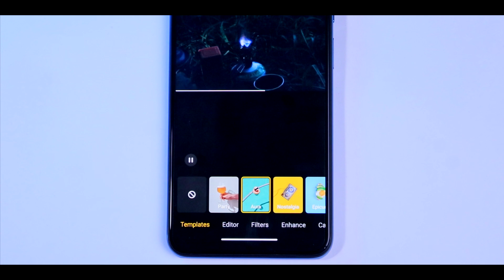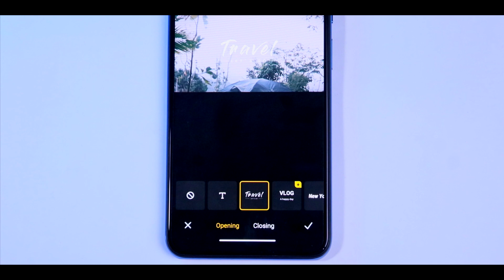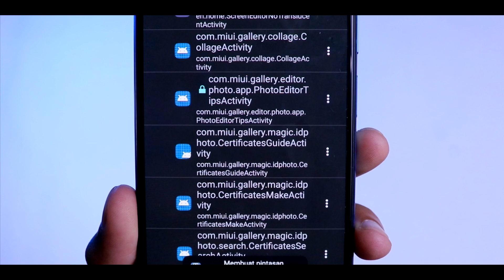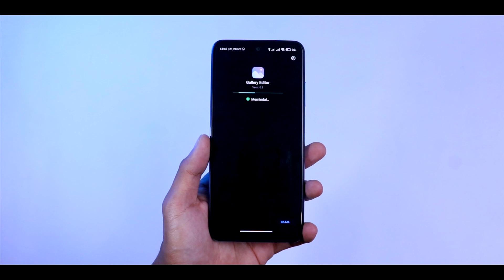FITUR TERSEMBUNYI MIUI !! Kamu Harus Aktifin Fitur Baru MIUI yang Satu ini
Video kali ini kita membahas fitur tersembunyi yang ada di MIUI